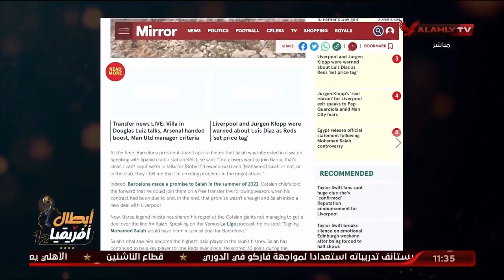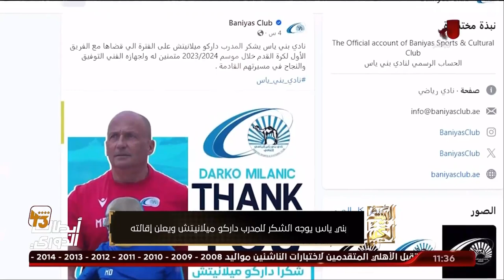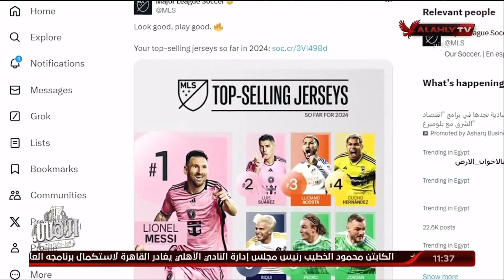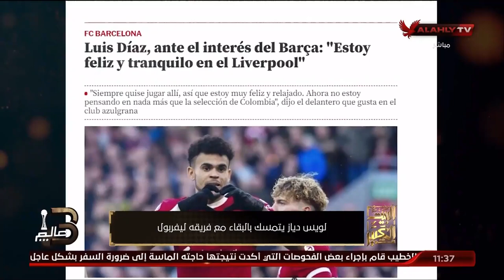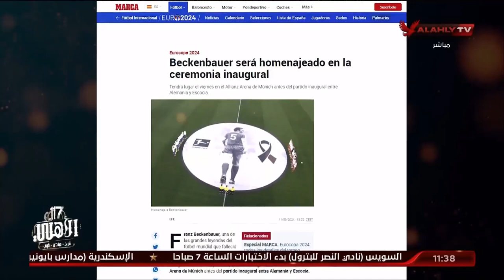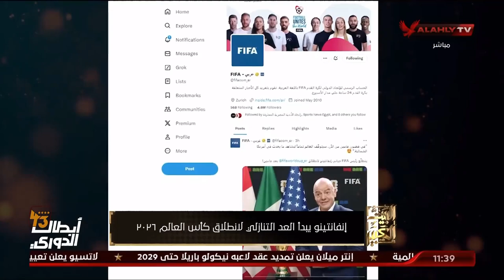حلقة البيت_الكبير تقديم إسلام الشاطر | 11 - 6 - 2024